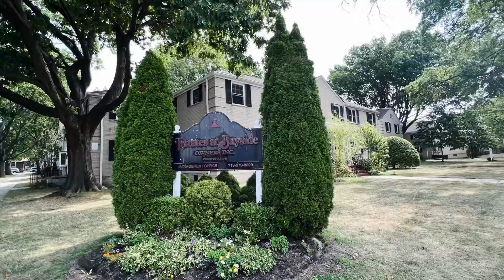Under contract 64-37 Springfield Blvd